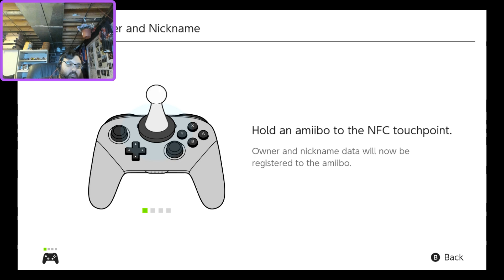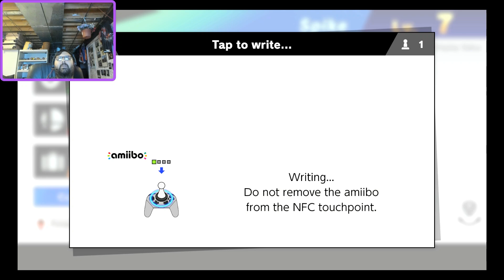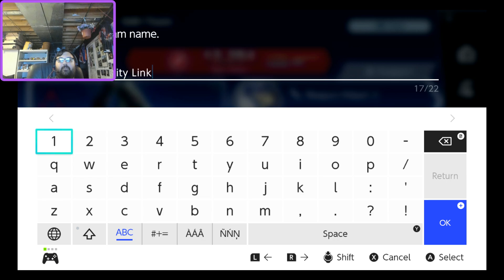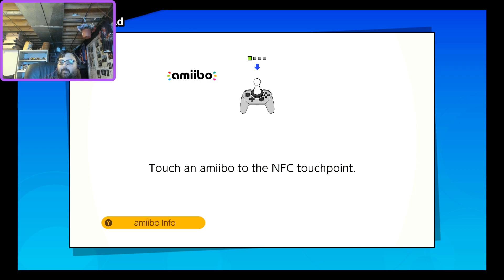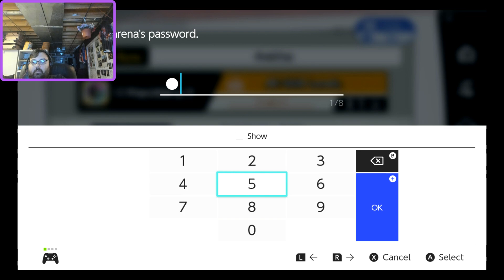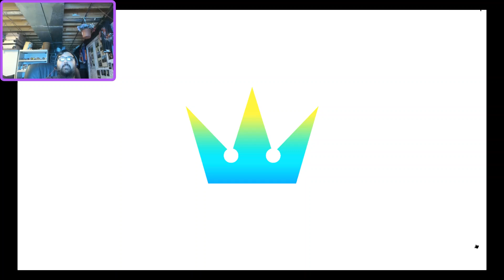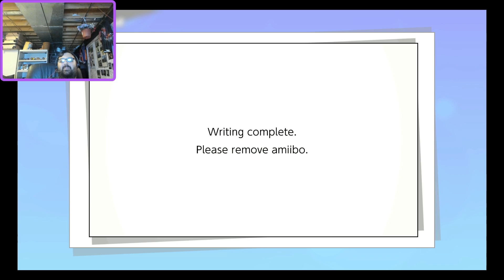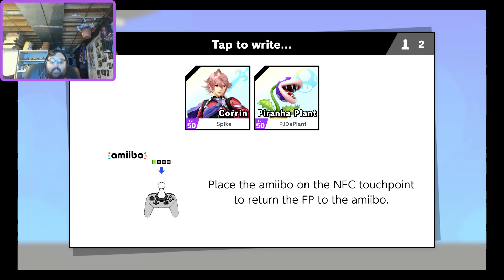It's Alive! Corrin edition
Big Shoutout to Nightmare for redeeming this one, I had a lot of fun and I think the Final Product was a success also thanks to Doveman and Hasidery for the Testing and I hope you all enjoy Watching me make my First Corrin!